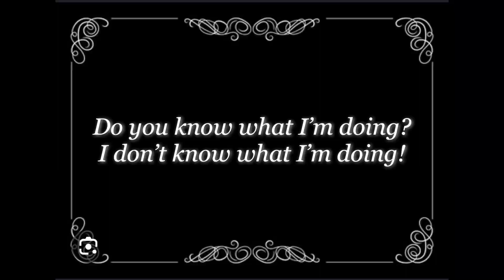The Trials and Tribulations of Starting a Fire (Directors Cut)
I don’t know how to start a fire